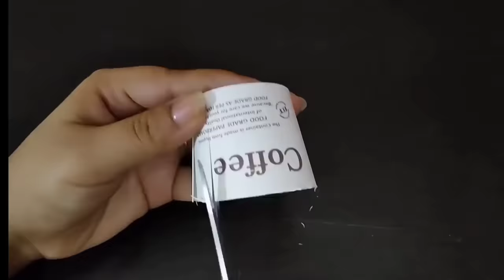3 Superb Home Decor Ideas using Matchsticks and Coffee Cup - Waste material craft - DIY Crafts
3 Superb Home Decor Ideas using Matchsticks and Coffee Cup - Waste material craft - DIY Crafts - Best out of waste

Things required :
Matchsticks
coffee cups
cotton earbud
paper
acrylic paint
wool
beads
cardboard
glitter foam sheet
glue
Lace

Topic covered:
wall hanging
organizer
coffee cup craft
Matchstick craft

Enjoy making these beautiful home decor crafts and decorate your home. Best out of waste ideas.